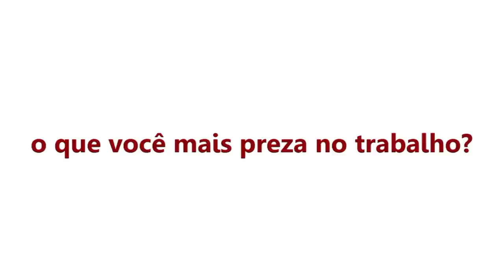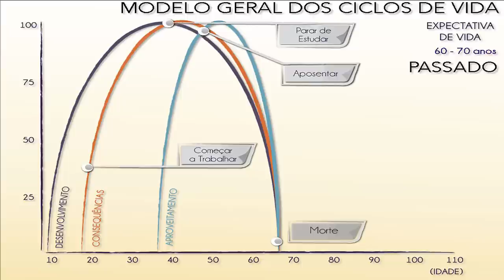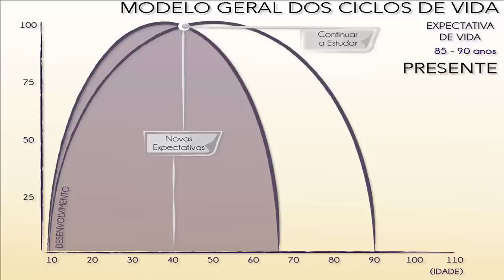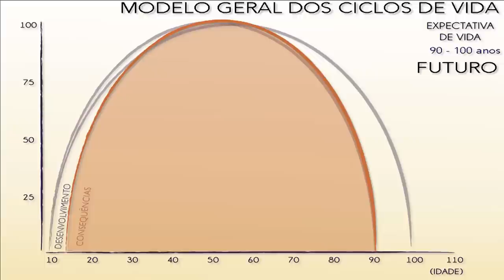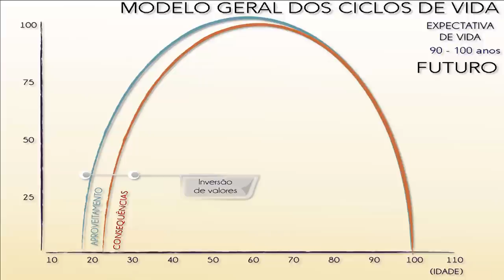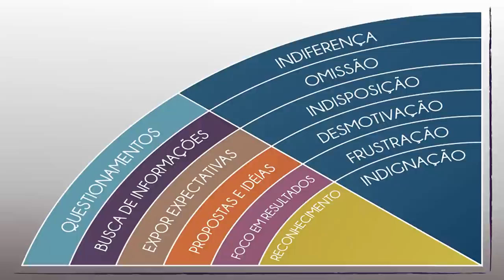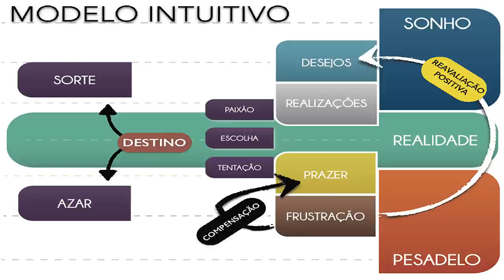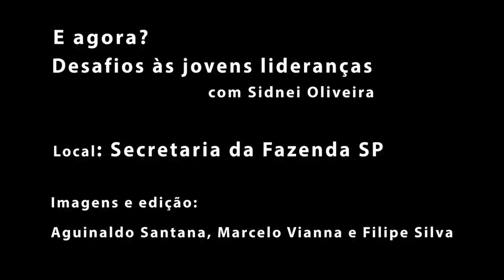E agora? Desafios às jovens lideranças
Diálogo sobre Gestão de Pessoas, com Sidnei Oliveira: "E agora? Desafios às jovens lideranças".
Realizado dia 16/04/2014 na Secretaria da Fazenda.